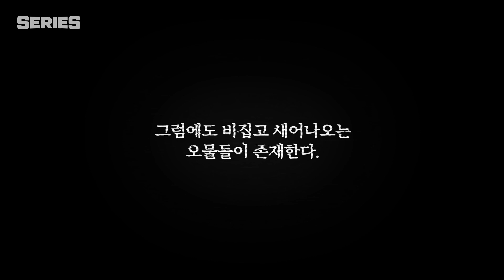성범죄자 사냥꾼 "상연"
대신 복수해드립니다